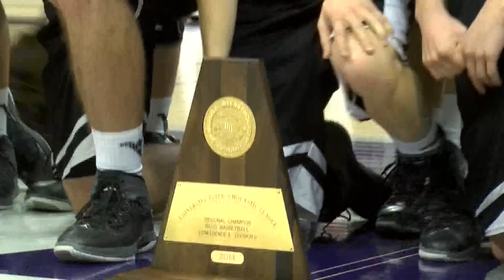Water Valley Seniors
The Water Valley Wildcats gear up for the upcoming State Tournament led by four seniors who have recorded 110 wins while at Water Valley.